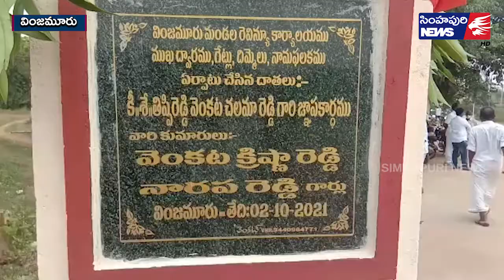త‌హ‌సీల్దార్ కార్యాల‌యం ప్రధాన గేటు ప్రారంభం/ Simhapuri News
త‌హ‌సీల్దార్ కార్యాల‌యం ప్రధాన గేటు ప్రారంభం
వింజమూరు రెవెన్యూ కార్యాలయం ప్రధాన గేటును జెడ్పీటీసీ మాజీ సభ్యుడు తిప్పిరెడ్డి నారపరెడ్డి, మనువడు తిప్పి రెడ్డి ఆవిత్ రెడ్డి ప్రారంభించారు. ముందుగా శిలాఫలకాన్ని జెడ్పీటీసీ సభ్యుడు గణపం బాలకృష్ణారెడ్డి, సర్పంచ్ సృజన ఆవిష్కరించారు. సుమారు ల‌క్షా 50 వేల రూపాయ‌ల న‌గ‌దుతో గేటు నిర్మాణం చేప‌ట్టిన‌ట్లు వన్ విలేజ్ వన్ ఇండియా దీనదేవోభవ ట్రస్ట్ చైర్మ‌న్ తిప్పిరెడ్డి భరత్ రెడ్డి తెలిపారు. ఈ కార్యక్రమంలో తహసీల్దార్ సుధాకర్ రావు, డీటీ మురళీధర రాజు, మద్దూరు రాజగోపాల్ రెడ్డి, ఎంపీపీ ఇనగనూరి మోహన్ రెడ్డి, తిప్పిరెడ్డి హాసిని, ఎల్లాల వెంకటేశ్వర్లు, దాట్ల శ్రీనివాసులరెడ్డి, ఎల్లాల వేణుగోపాల్ రెడ్డి, కాటంమోహన్ రెడ్డి, తదితరులు ఉన్నారు.